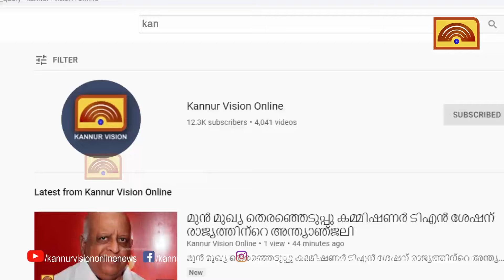കൂത്തുപറമ്പ് ആയിരം തെങ്ങില്‍ അപകട ഭീഷണി ഉയര്‍ത്തി റോഡിന്റെ മധ്യത്തില്‍ കുഴി